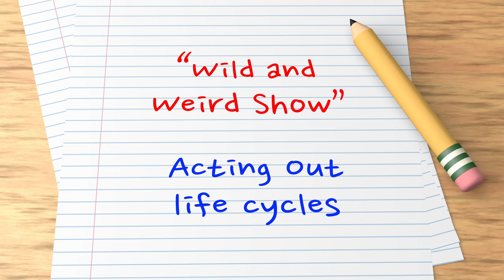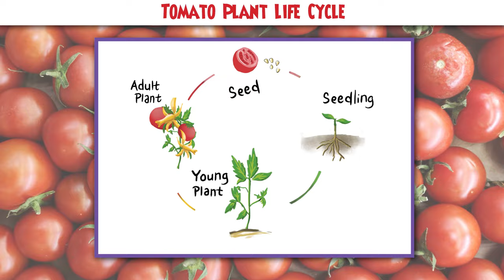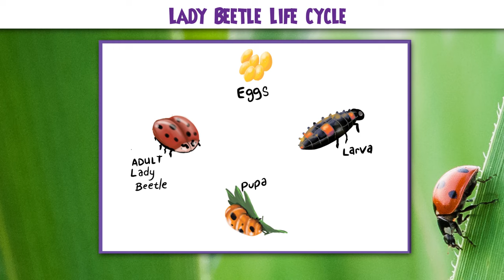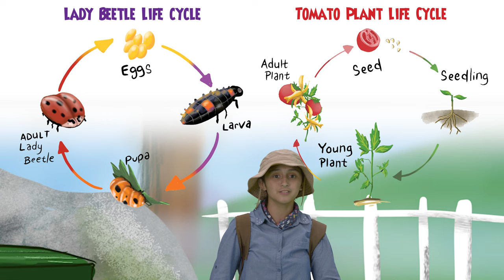Wild and Weird Show - Life Cycles (Science)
Ready for an adventure? Join us on the brand new WILD AND WEIRD SHOW! Get geared up for a wild and weird adventure into the park! Our tour guide, Greggory and her ukulele tunes will help viewers explore the life cycle of the little critters, like lady beetles, that live in the park.  Follow along as we act out the life cycles of plants and animals in the great outdoors!

Houston, TX